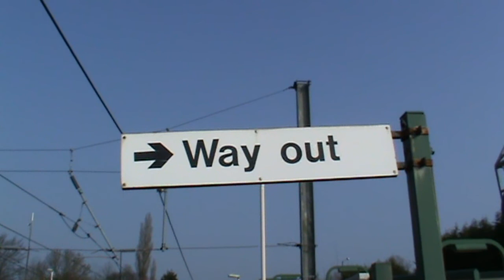The Royal Scots Grey & many more trains at Euxton Balshaw Lane.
AffieFilms & Cheap Robot Pictures brings you a sample of the trains that pass by Euxton Balshaw Lane station.

From high speed Virgin Intercities to numerous Cargo trains as well as the odd SPECIAL suprise.

The only trains that stop are the Northen Rail Sprinter Trains. One every hour from Liverpool or going to Liverpool.

It may be a small station but it has a very busy railway line.

Always be safe on train stations. DONT take risks just to get a shot.

Filmed entirely on location at Euxton Balshaw Lane Station ( Lancashire )

All film owned by AffieFilms & made to entertain and inform.